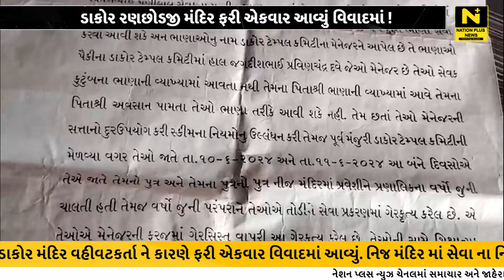ડાકોર રણછોડજી મંદિર ફરી એકવાર આવ્યું વિવાદમાં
ખેડા જિલ્લામાં આવેલ સુપ્રસિદ્ધ યાત્રાધામ ડાકોર રણછોડજી મંદિર ફરી એકવાર આવ્યું વિવાદમાં !